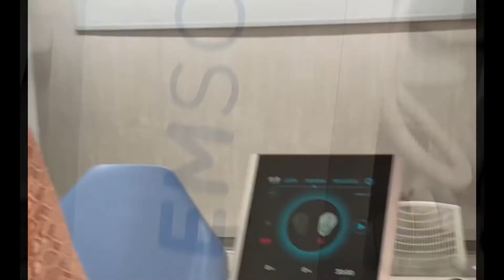EMSculpt: procedimento estético que faz contração muscular supramáxima e ajuda a definir o abdomem